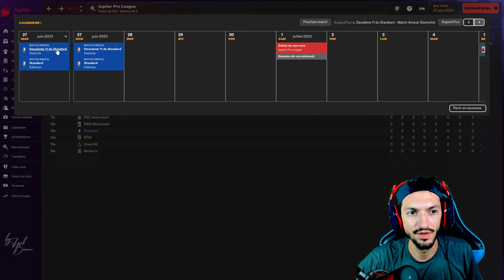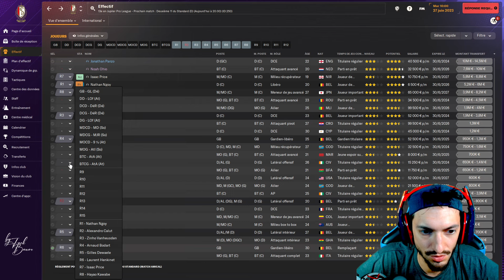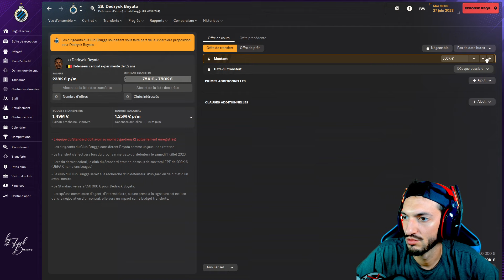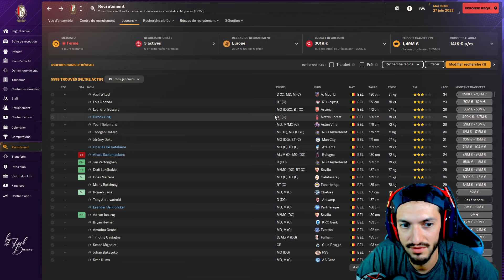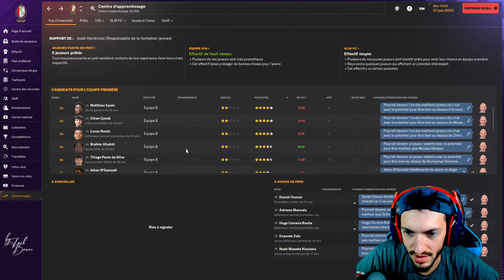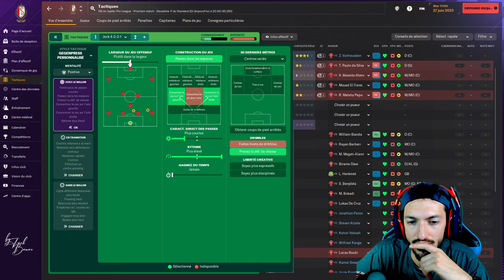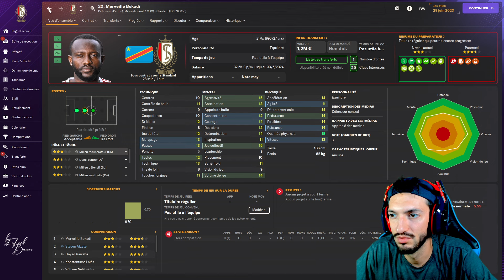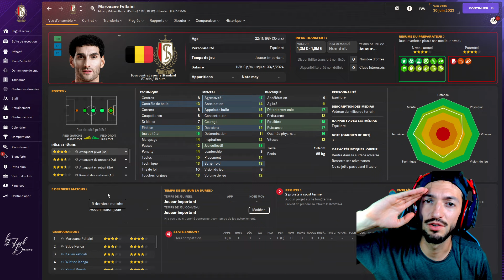UNE ANCIENNE STAR REVIENT AU CLUB ! - Épisode 02 | Football Manager 2024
Le coach JECK HYLL passe des appels aux anciennes stars BELGES pour que le STANDARD DE LIÈGE relève la tête ! Un début d'aventure palpitante où le coach va tenter de redonner une dynamique positive au club !

Coach JECKHYLL va faire une saison extraordinaire avec le STANDARD DE LIÈGE !